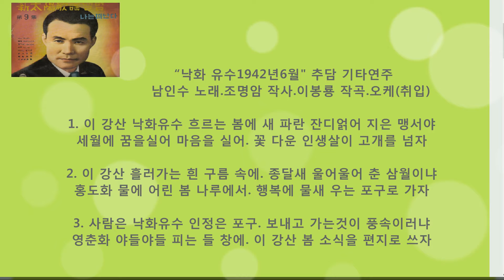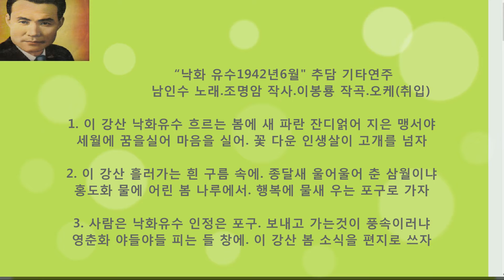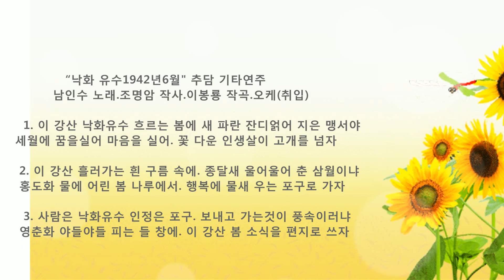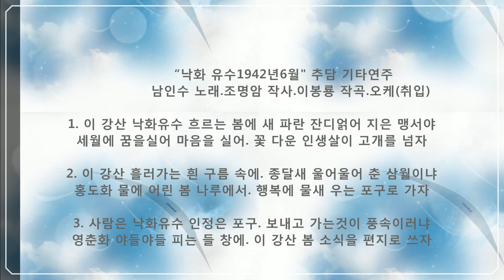🎸낙화 유수1942년[남인수]-추담 기타연주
1ㅡ
낙화 유수(落花流水).1942년6월.오케(첫취입)
남인수 노래.조명암 작사.이봉룡 작곡
1.
이 강산 낙화유수 흐르는 봄에
새파란 잔디 얽어 지은 맹서야
세월의 꿈을실어 마음을 실어
꽃다운 인생살이 고개를 넘자
2.
이 강산 흘러가는 흰구름속에
종달새 울어울어 춘삼월이냐
홍도화(紅桃花)물에 어린 봄나루에서
행복의 물새 우는 포구로 가자
3.
사람은 낙화유수 인정은 포구
보내고 가는것이 풍속이러냐
영춘화(迎春花)야들야들 피는 들창에
이 강산 봄소식을 편지로 쓰자
ㅡㅡㅡㅡㅡㅡㅡㅡㅡㅡㅡㅡㅡ

2ㅡ
낙화 유수(落花流水).
1942년6월.오케(재취입)
남인수 노래.조명암 작사
박남포 개사.이봉룡 작곡
1.
새파란 젊은 꿈을 엮은 맹서야
세월은 흘러가고 청춘도 가고
한 많은 인생살이 꿈 같이 갔네
2.
봄 버들 하늘하늘 춤을 추노니
꽃 다운 이 강산에 봄맞이가세
3.
사랑은 낙화유수 인정은 포구
오면은 가는것이 풍속이더냐
영춘화 야들야들 곱게 피건만
시들은 내 청춘은 언제 또 피나
ㅡㅡㅡㅡㅡㅡㅡㅡㅡㅡㅡㅡㅡ

3ㅡ
낙화 유수(落花流水).1942년6월.오케(첫취입 대사)
남인수 노래.조명암 작사.박남포 개사.이봉룡 작곡
ㅡ
대사(臺詞)
아! 다방골 요릿집 장명등에
불이 들어오면 기생 아씨
태운 인력거 파란 카바이드
불을 켜고 달렸지.
최고급 해태표 담배
한 갑이 십 오전이었던가,
종로길에 단 하나 있었던 다방
멕시코에 커피 아니...
 (고희) 한잔값이 십전이었지,
종로2가 낙원 카페에서
1원짜리 팁을 받고
애교를 부리던 그 여급
이제는 노파가 댔으리라,
명치정 비에 젖은 네온 불
아래에서 피웠던 담배연기
그 담배 연기처럼 옛날은
옛날은 가버렸는데.
압록강 뗏목은
이천리를 흐른다지만
그건 일본으로 실려가고
대동 권번 기생아씨들은
거문고 내팽개치고
(샤미센)을 배운다고 했던가
뒷동산 풀섶에서 빨간 뱀딸기
찾아 헤매던 순이는
일본 대판 뒷골목에서
웃음 파는 여인이 되었다더라
시들고 망한 세상 젊음이
억울해서 내 청춘이 하 가엾어서
술잔을 들어도 기울여도
슬픔은 더욱 짙었지
봄이와도 봄 같지 않든 그 세상
그 시절도 흘러가는
물 위에 던져진 꽃 인양 아득하고~
1.
한 많은 인생살이 꿈 같이갔네
2.
이 강산 흘러가는 흰구름 속에
종달새 울어 울어 춘삼월이냐
봄버들 하늘하늘 춤을 추노니
꽃다운 이 강산에 봄맞이 가세
3.
ㅡㅡㅡㅡㅡㅡㅡㅡㅡㅡㅡㅡㅡ
위 구절에서 '참 인생'은
 '샤미센(三味線)' 이 되어야 할 듯 합니다.
샤미센은 일본의 현악기로
거문고를 버리고 일본 샤미센을 배우는
세태를 탄식하는 구절입니다.**
ㅡ
아니...
고희 한잔값이 ㅡ
고희= 일본어 커피 라는
단어라고  알려주셨읍니다.
ㅡㅡㅡㅡㅡㅡㅡㅡㅡㅡㅡㅡㅡㅡ